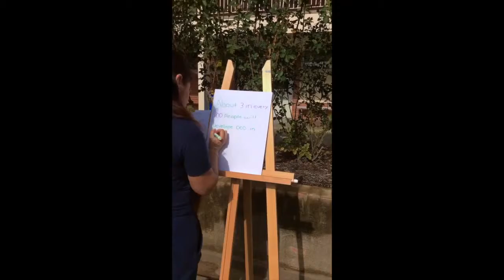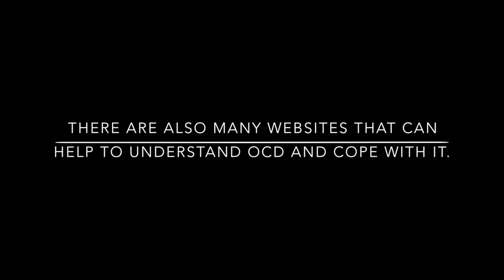Armadale Senior High School - OCD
2015 School Entrant - Documentary - in the Focus On Ability Film Festival.

This is an alternative style of doco that presents the facts about OCD and gets some professional perspectives also.